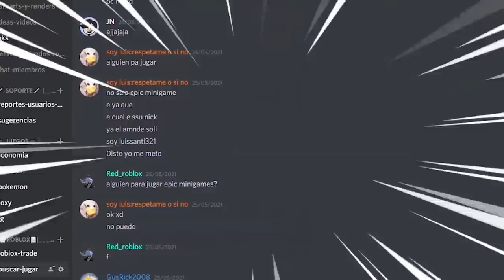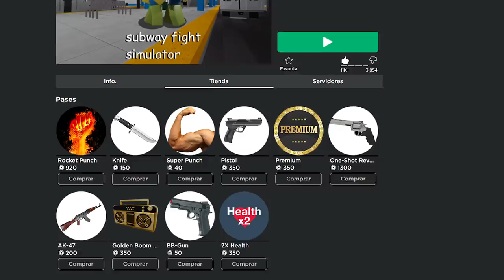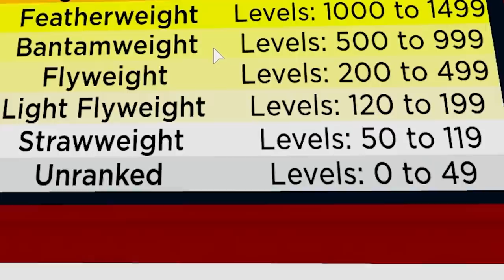Los MEJORES JUEGOS de PELEA en Roblox 🥊🏆 | TOP 5 ROBLOX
0:00 Intro
0:22 Introducción del vídeo
1:20 Subway Fight Simulator
2:38 Script Fighting Ultimate
3:47 Doomspire Brickbattle
5:10 Aethelbeorn
6:48 Menciones especiales
7:18 RO Boxing
9:16 Agradecimiento a los miembros y despedida
9:41 Outro
9:52 Outro (Top Comentario)